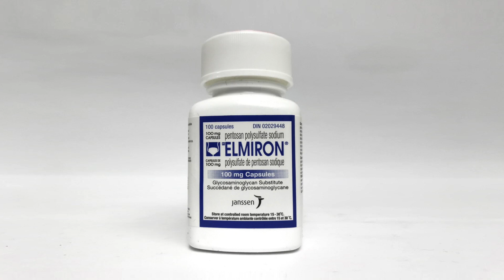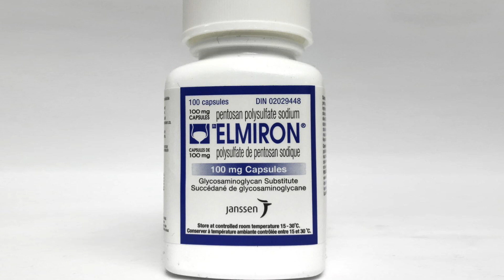Elmiron Lawsuits Washington DC | Baltimore Elmiron Attorneys | Maryland Elmiron Blindness Lawsuits